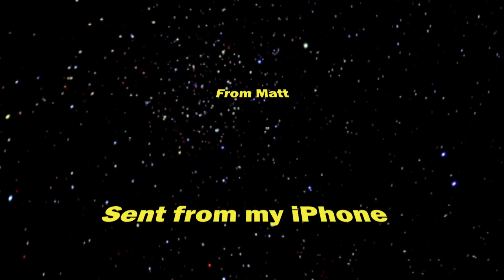Quick Star Wars intro w/ effect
Just a quick try to see if I could replicate it.